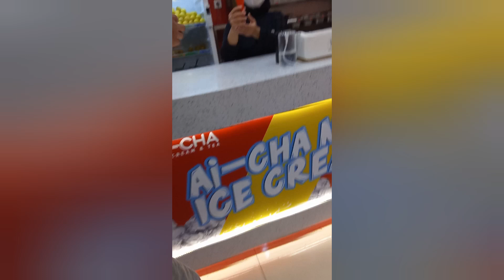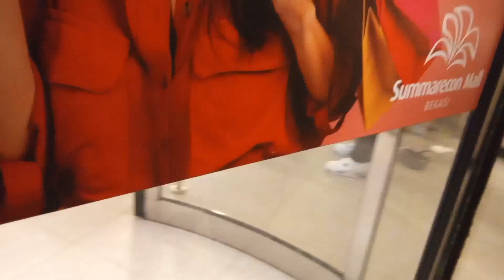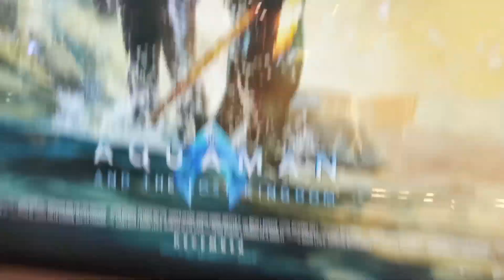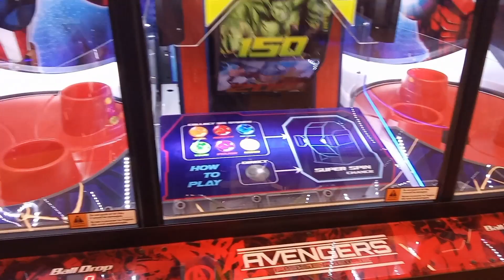Wara Wiri di Awal Tahun 2024 ❗❗❗Mall Summarecon Bekasi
Assalamualaikum semuanya

Semoga Tahun ini bisa lebih baik dari tahun sebelumnya

Video kali ini kita sedang jalan jalan di Malam awal tahun

Pertama kita beli ice cream di Ai Cha
lanjut ke main ke Mall Summarecon

yuk kita lihat keseruan nya